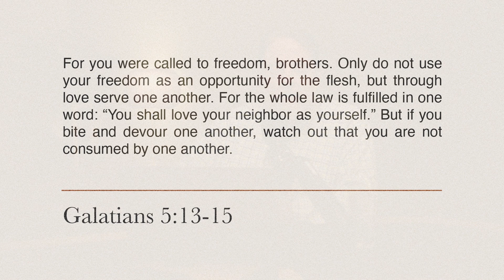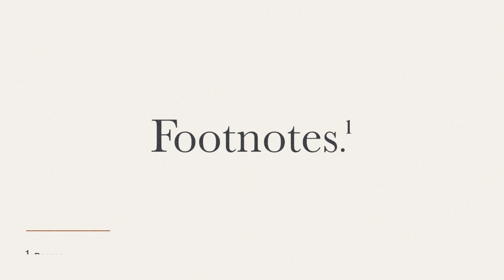Footnotes: Free at Last - Galatians 5:13–15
In this episode of Footnotes, we're discussing the sermon from October 6, 2024, titled "Free at Last" which you can listen to here:

Greg highlights how true freedom in Christ calls us to serve others in love, as Galatians 5:13-15 teaches. Loving our neighbor isn’t just a feeling; it’s a choice to seek their good. This love fulfills the law because it reflects Christ’s heart. As we grow in Christ, our faith naturally expresses itself through love and good works, not by following the law but by living out the grace we've received.